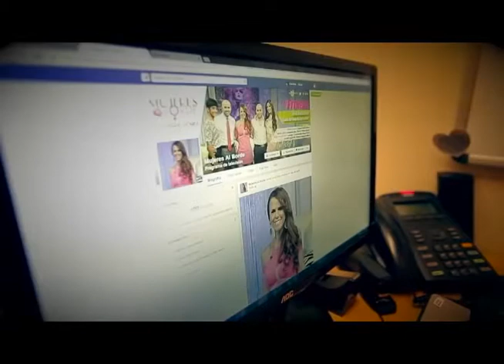La Escuela para mujeres con Raeldo López en Mujeres Al Borde - Parte 1/4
El Dr. Amor, noche a noche, te trae los mejores consejos para que vivas a plenitud tus relaciones sentimentales. A través de cartas, confesiones, reclamos, llamadas, discusiones… iremos descubriendo cuáles son los conflictos y quejas que las mujeres tienen con los hombres y aprenderán cómo entenderlos y decodificarlos, para finalmente tenerlos en sus manos. Porque los hombres no son complicados y el amor con ellos sí es posible, “Escuela para Mujeres” es un show  indispensable para ellas, que agradecerán ellas.